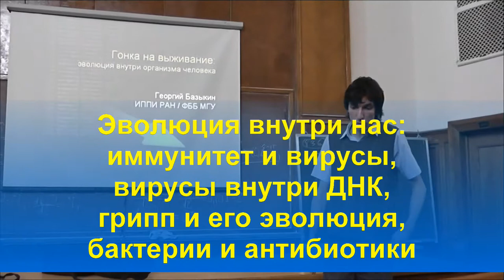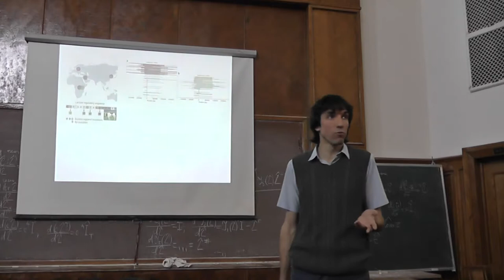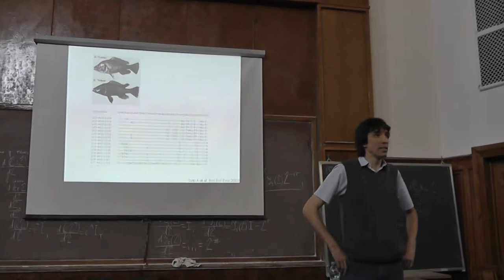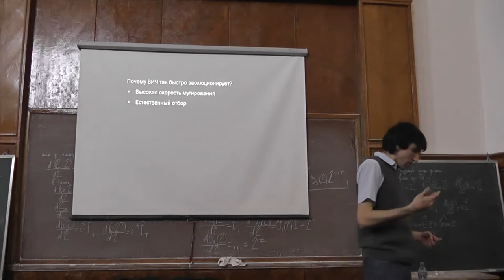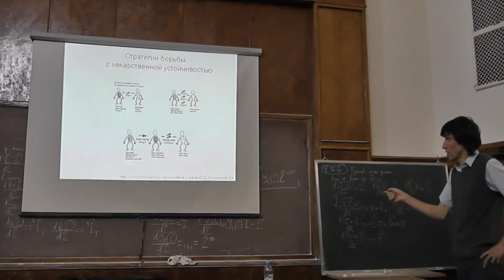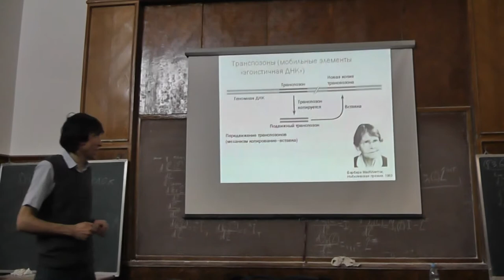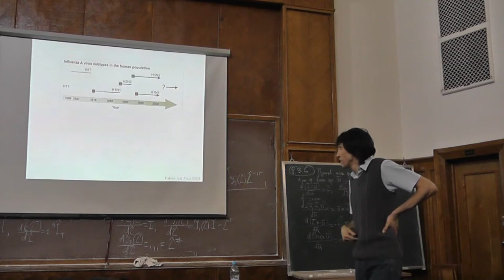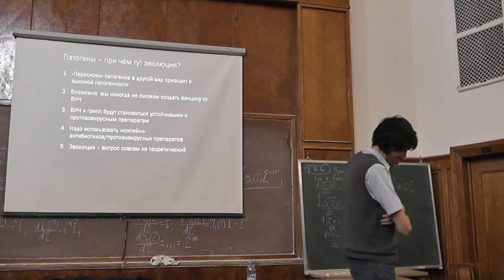20 Эволюция внутри нас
Эволюция, которая происходит очень быстро, на нашей исторической памяти. Так, что её мы можем непосредственно наблюдать.